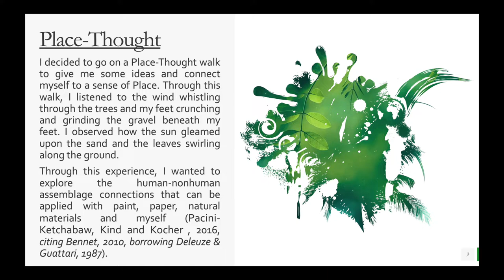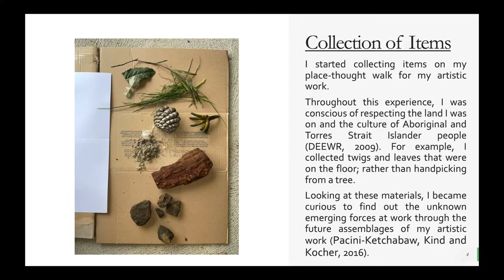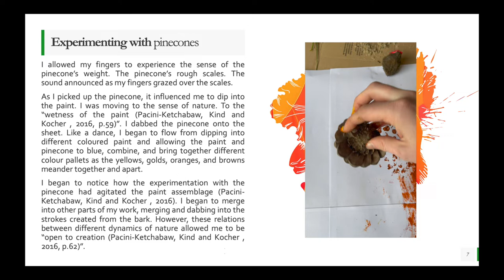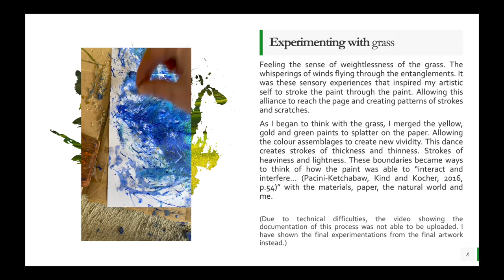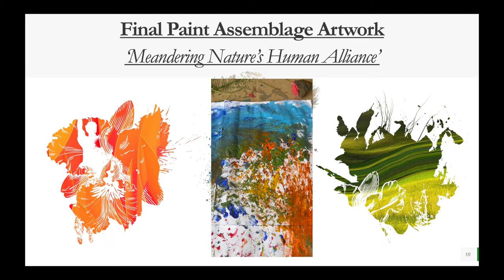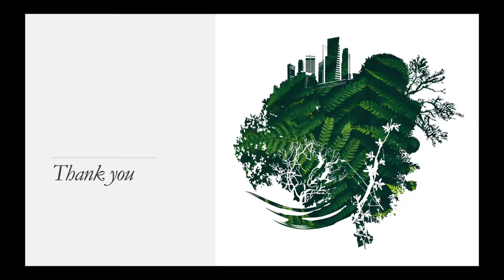ECE6006 Assessment One - Creative Work